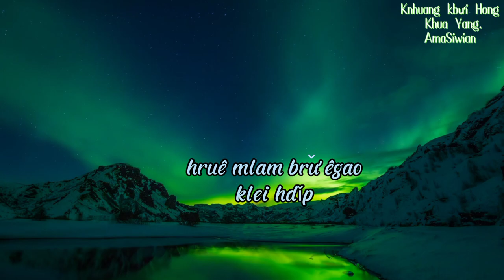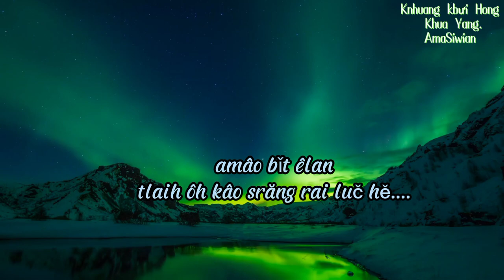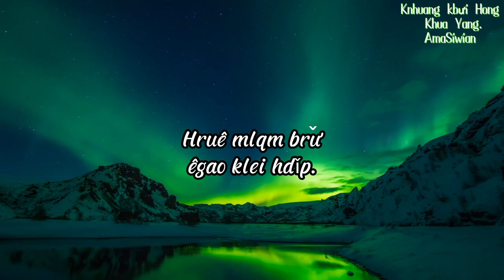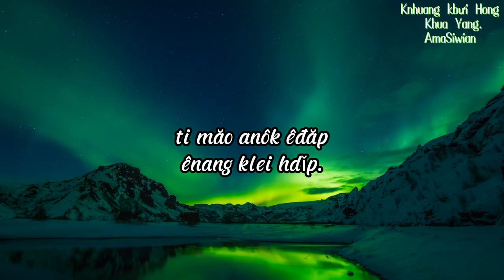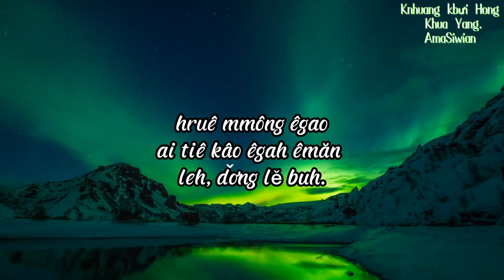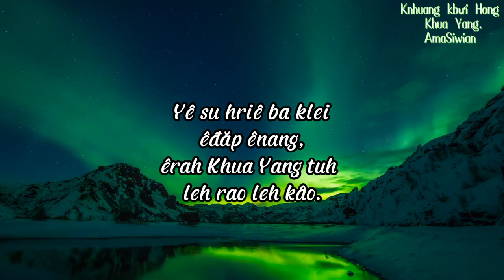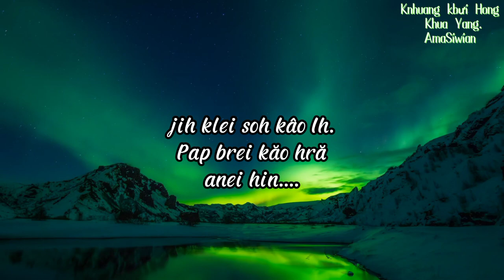Knhuang kbưi hǒng Khua Yang. Ama Siwian.